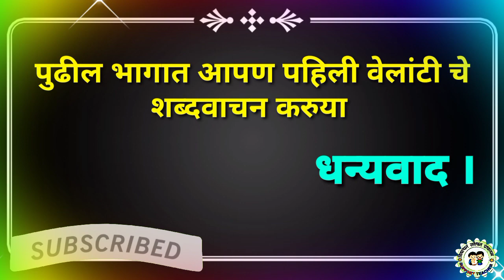पहिली वेलांटी ( मराठी भाषा शिक्षण ) भाग 5 pahili velanti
मराठी भाषा शिक्षण उपक्रमा अंतर्गत आपणास सर्व बेसिक विडियो पाहण्यास मिळतील विडियो प्रमाने मुलांचा सराव करून घ्यावा.
                || विद्याधन सर्वधनं प्रधानम् ||